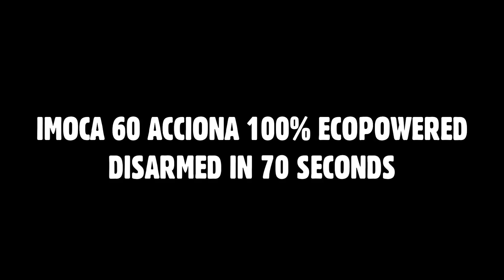70 seconds to disarm an Imoca 60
IMOCA 60 ACCIONA 100% ECOPOWERED , for her last refitting before the 2012 Vedée Globe